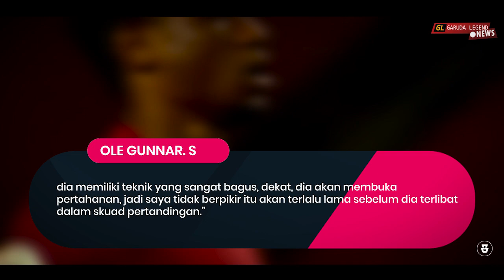3 Gol 3 Assist Dalam 2 Pertandingan !! lihatlah Bagaimana Diallo Buktikan Sebagai Wonderkid berbakat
3 Gol 3 Assist Dalam 2 Pertandingan !!! lihatlah Bagaimana Ahmed Diallo Buktikan Sebagai Pemain Potensial

Garuda Legend Team Official :

Admin :@Arihidayat22

GL News
GALZ
Garuda Legend
Timnas Legend